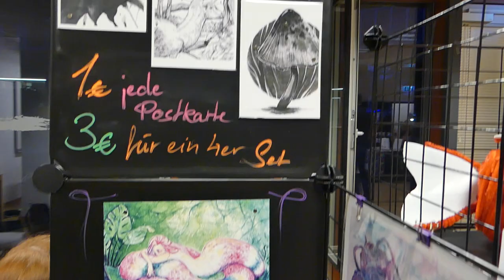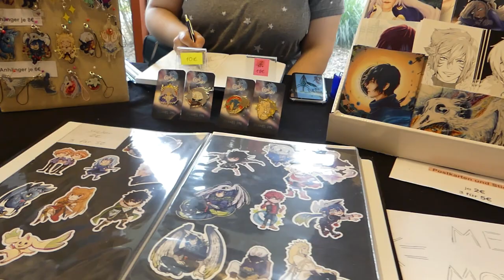3 GEILE Tage mit COOLEN COSPLAYERN! | NIPPONCON 2019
► Nach einem Jahr Pause ist die NipponCon zurück in Bremen!

«POSTFACH»
Sray
Postfach 15 01
27345 Rotenburg

«INTRO»
► Vexento - Arcade

«OUTRO»
► Vexento - Pineapple Breeze